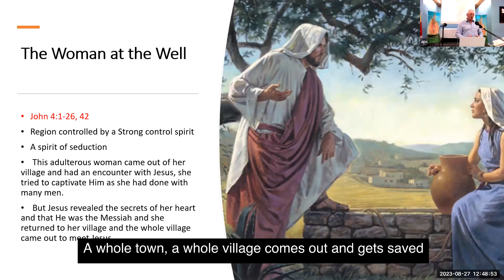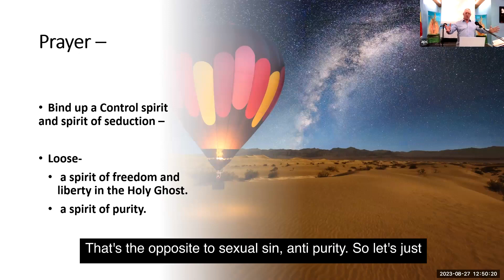4. The spirit of Seduction an example of a spiritual strongman.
4th part of the 9 part series on the Person of Peace evangelism strategy taught by Pastor Graeme Foster at the APC Fenton, Stoke on Trent, UK.

In this thought-provoking episode, we delve into the intriguing world of spiritual strongmen and their method of safeguarding their territory. We explore the fascinating concept of these powerful spirits influencing individuals throughout their lives, until, that is, they experience a transformative encounter with the divine anointing of God.

Our focus turns to the spirit of seduction, which entices individuals into repetitive patterns of sinful behavior, leading them to commit the same mistakes time and again. Through careful observation of their lifestyle, we can discern the influence of this seductive spirit.

Join us as we explore how individuals who break free from the clutches of these spiritual strongmen can have a profound impact on their community. Through emancipation from the spirit of seduction, entire communities can experience newfound freedom and spiritual growth.

Prepare to be enlightened and uplifted as we unravel the intricate workings of these spiritual strongmen and the transcendent power of God's anointing. Tune in as we embark on a journey of spiritual discovery and liberation.